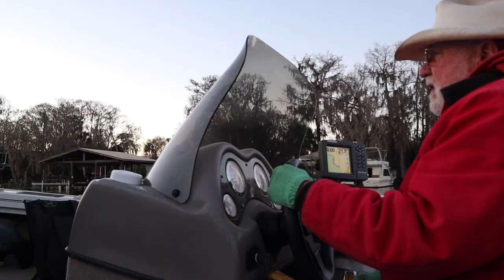Big Channel Catfish! Freshwater and Saltwater Fishing Florida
Day 3 and 4 of our Florida trip.
↓↓↓ What I use↓↓↓
Main Camera
Camera Arm like mine
GoPro Clamp Mount